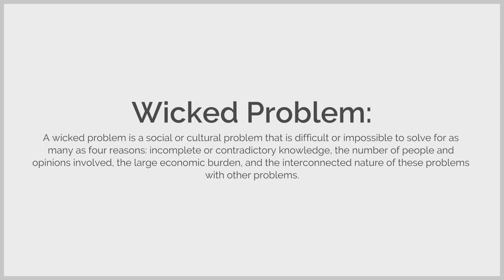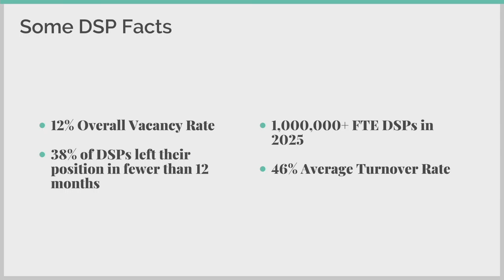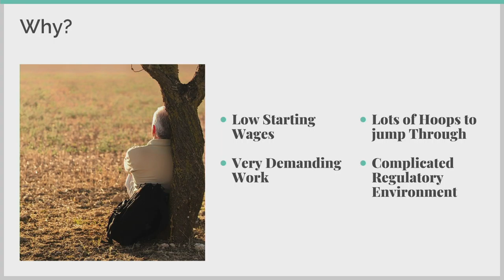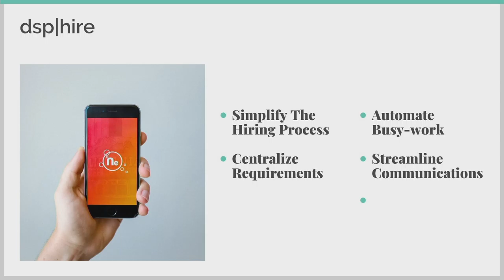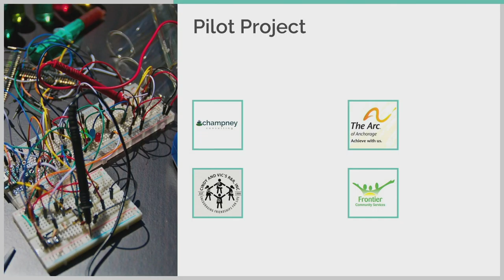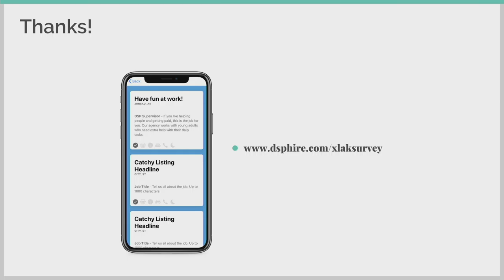"Lifelong Connection and Entrepreneurial Starts" - Jake Carpenter, Dixon Marketing